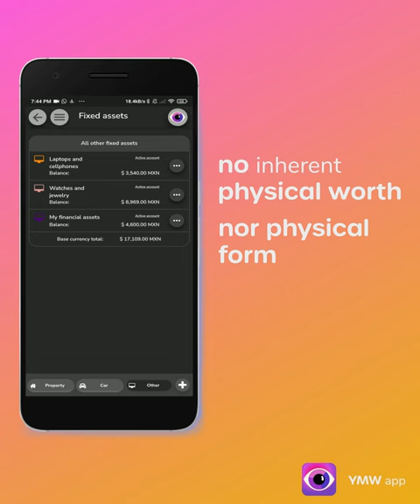what is a financial asset?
Cash, stocks, bonds, mutual funds, and bank deposits are all examples of financial assets. They do not necessarily have inherent physical worth or even a physical form. Rather, their value reflects factors of supply and demand in the marketplace in which they trade, as well as the degree of risk they carry.